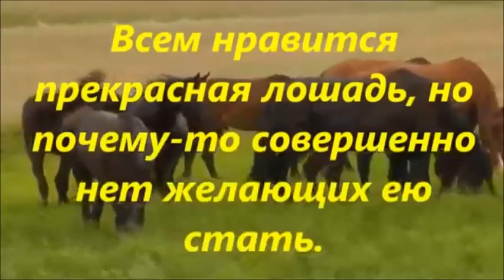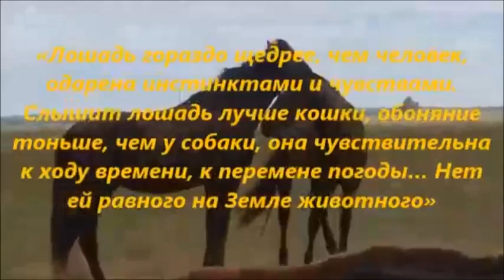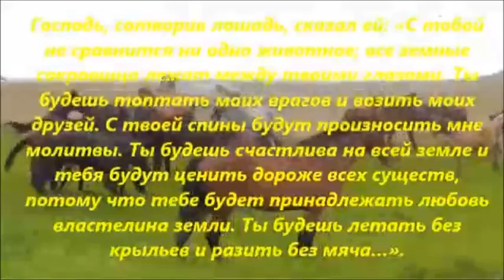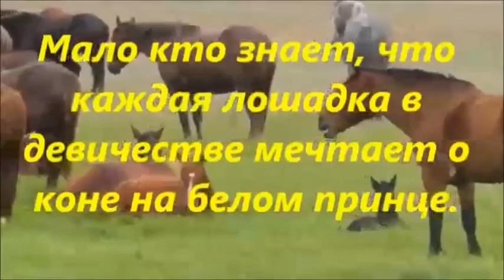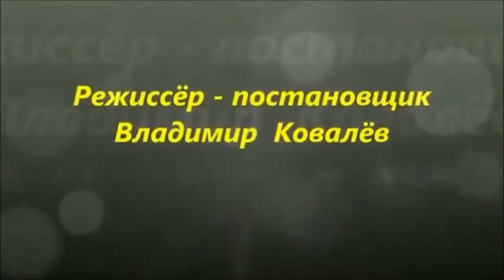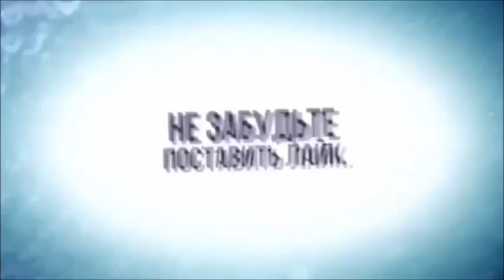ЛОШАДИ. СТАДО ЛОШАДЕЙ НА ПРИРОДЕ. КРАСИВЫЕ ЛОШАДИ.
Лошади. Стадо лошадей на природе. Красивые лошади. Видео про лошадей. Красивые лошади. Лошади - величественная красота, грация и мощь. Красивое видео о лошадях. Лошади на природе. Очередной клип про любимых лошадок:) . Трудно себе представить, как бы сложилась историческая судьба человечества, если бы не лошади. Лошади являются одними из самых известных животных в мире. Как правило, это домашние животные, самыми лучшими и дорогими породами лошадей из которых владеют очень состоятельные люди, бедными же людьми они используются для зарабатывания денег. Они являются одними из самых красивых животных в мире. Лошади имеют очень высокую скорость бега и с древних лет используются для передвижения на дальние расстояния. Последнее время они используются для верховой езды, и это очень дорогие лошади, стоимость которых зависит от породы.
и взяты из открытых источников сети Интернет. Я благодарен авторам за возможность их использования в своей работе. *Смотрите всё самое интересное на канале Владимир Змиевской !
           *Спасибо огромное за поддержку и внимание моего канала.
*Новое  Видео - по  Вторникам и Пятницам!!!                                                                             * Следи за новыми видео на  моём  канале! Спасибо!
Всем радости,  осеннего    настроения  и любви!!!